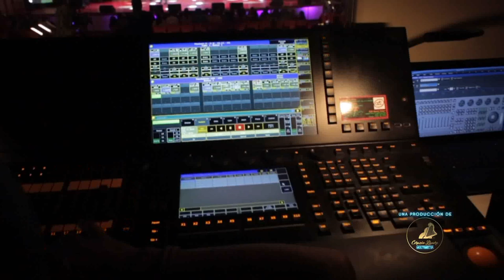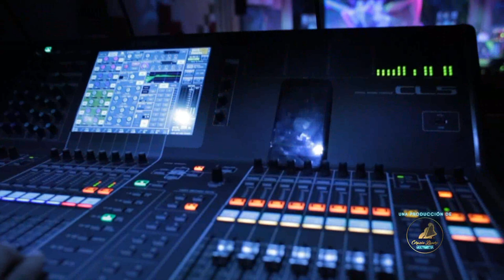Talento De Corazón Temporada 2019 1er Programa (3/10)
FCOLLM| Primer Programa de Talento De Corazón Temporada 2019, participación de las delegaciones de Cojedes y Yaracuy
130 DirecTV
014 TDH
2403 TDA
02 INTER
116 NETUNO
116 SUPERCABLE